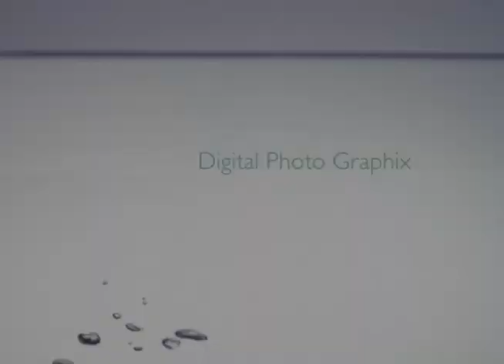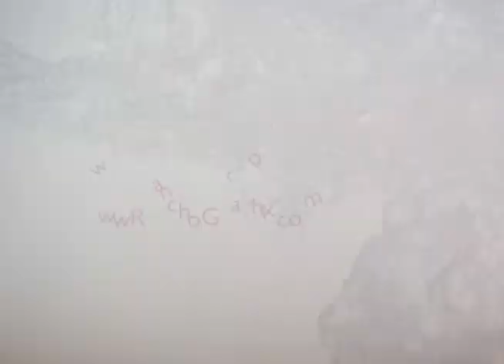8MM Ektachrome Lake Powell 1971